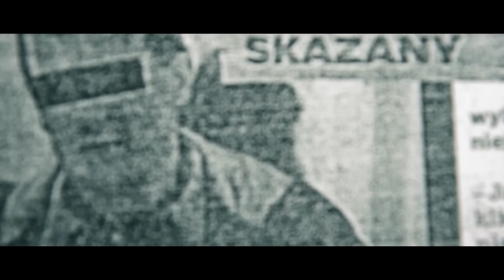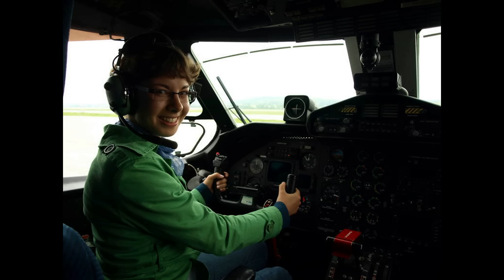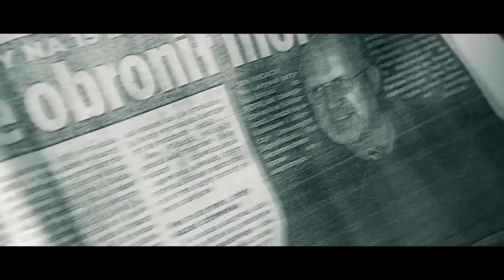Polskie Archiwum X #15: Tajemnica Doliny Pięciu Stawów. Ula nie zginęła w Tatrach przypadkiem?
Ula Olszowska zginęła w Tatrach 10 lat temu. Do dziś nie wiadomo, co wydarzyło się w rejonie wodospadu Siklawa. Tajemniczy świadek przypadkiem zadzwonił na policję w Zakopanem. W górach znaleziono porozrzucane rzeczy Uli, m.in. niebieską czapkę i górski kij, które nie należały do dziewczyny. Śledczy w 2010 r. nigdy nie poszli tym tropem. W połowie 2020 roku akta trafiły do Prokuratury Krajowej, która je analizuje. Sprawę i dokumenty analizują także policjanci z Krakowskiego Archiwum X.

👉 Zobacz również: Zaginęła 13 lat temu. Co stało się z Kingą Wrześniewską?

Zdjęcia: Joanna Urbaniec